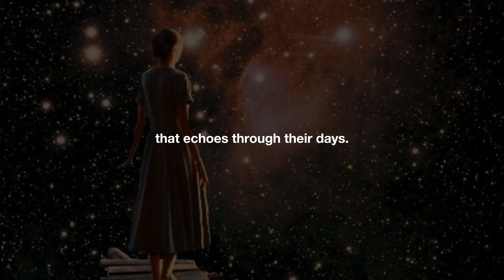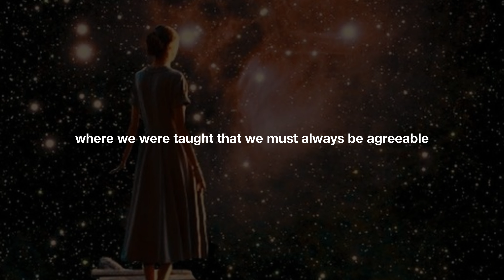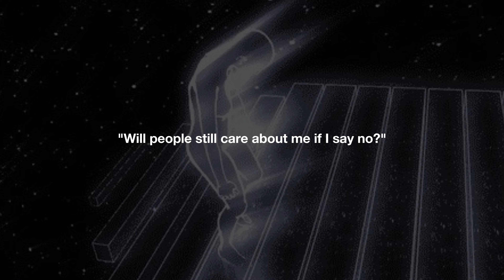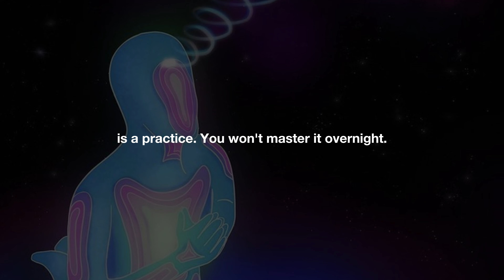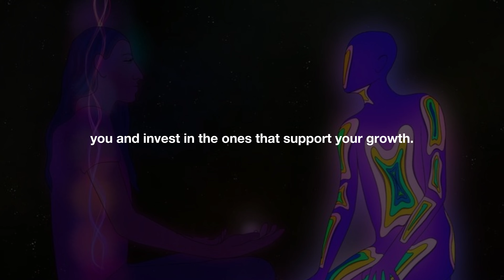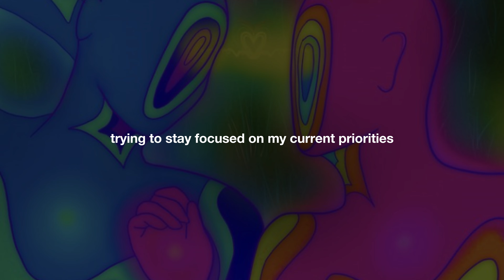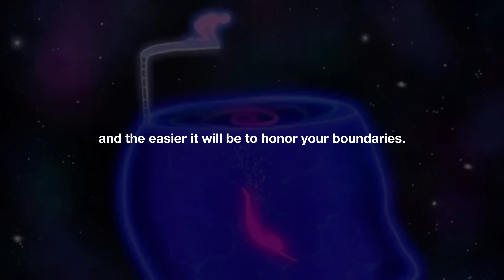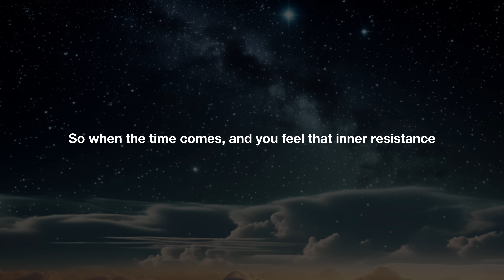Stop saying yes to everyone and start saying no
Learning to say "no" is one of the most powerful steps you can take to protect your mental health and reclaim control over your life. It’s not about shutting people out or being selfish, but about setting boundaries that honor your needs and preserve your well-being. When you say no to what drains you, you make room for what truly matters—your peace, your passions, and the relationships that uplift you. It's time to stop stretching yourself too thin and start prioritizing your own mental and emotional health, one "no" at a time.